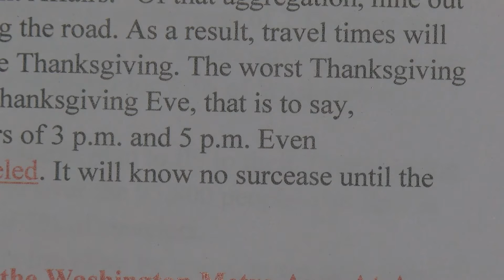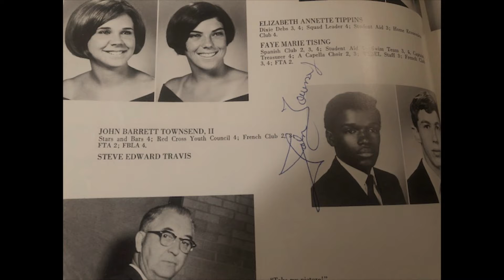CTV News 11/27/19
Tonight's Top Stories: We have team coverage as millions of people in our area hit the roads, trains, and take to skies this Thanksgiving.